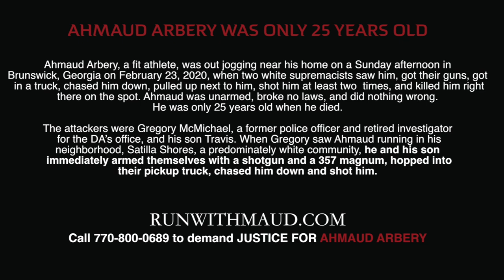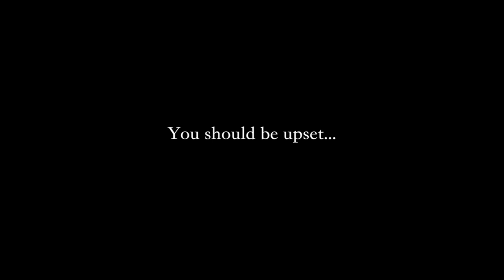RunWithMaud ALWAYS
Banged up my leg so the run was short, but really that is besides the point of this video.

Go to sign the petition at run with maid.com
OR

Share post if you’re run this weekend wearing a white t-shirt like our brother Ahmaud.